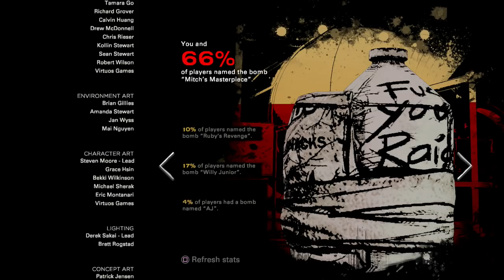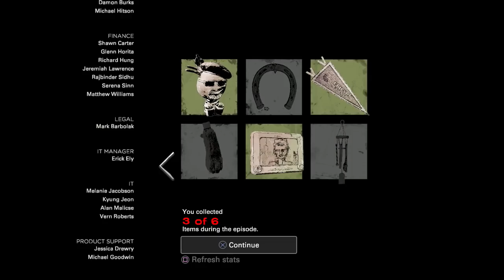The Walking Dead The Final Season: Broken Toys Part 6 (Cliffhanger)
We wake up from Minerva's attack and talk to Violet for the first time this episode. Needless to say, she's not particularly happy with me right now. Eventually, Lilly shows up, and we learn what really happened to Sophie, Minnie's twin sister. After escaping from the jail cell (no thanks to Violet), we rescue AJ and are forced to deal with Lilly.

And that wraps up Episode 3 of The Final Season: Broken Toys. Only one more episode left, and I have never been more scared when it comes to Clem's fate. Will she live, or will she die, it might be up to us and the choices we make that determine it. With all the foreshadowing this episode, I can't help but feel that Clem's plot armor might be weakening.